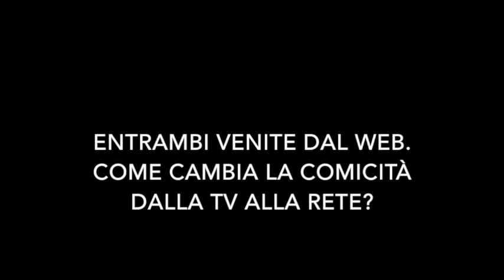Paolo Ruffini e Diana Del Bufalo, davvero fuori di testa, a "Colorado". TVZoom.it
L’attore toscano torna alla guida del cabaret di Italia 1, quest’anno dalla surreale webstar, ex concorrente di “Amici di Maria De Filippi”. Ai microfoni di TVZOOM hanno dato un assaggio di quello che sarà il tono da venerdì sera.